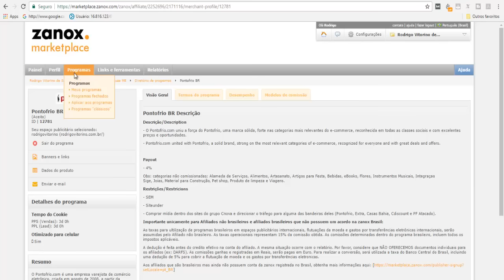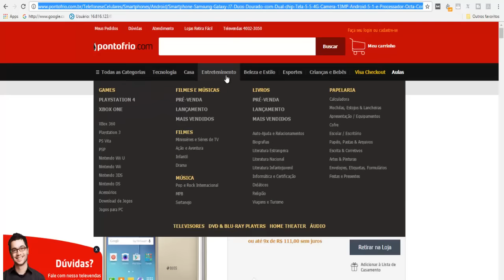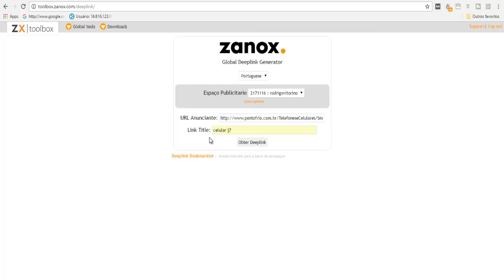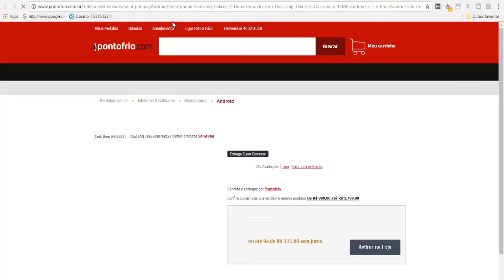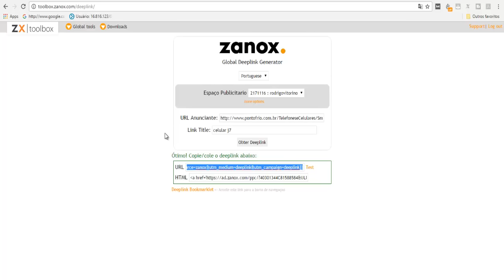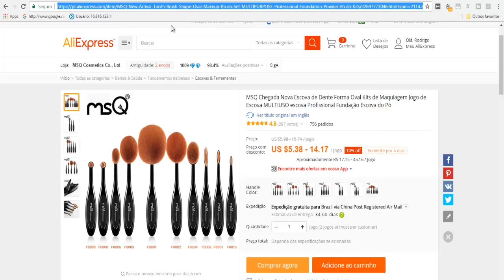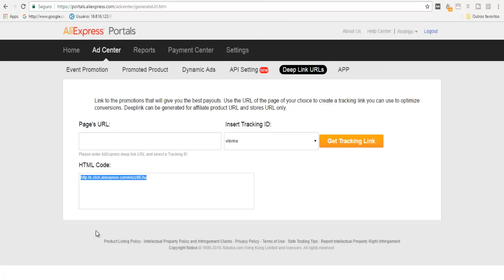👉💰Dropshipping ou programa de afiliados | Como gerar link de afiliado para produtos físicos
Ter um negócio online é algo que muitas pessoas desejam, porém nem todos estão dispostos a aplicar aquilo que é necessário para se conseguir isso, mesmo que estas tarefas sejam fáceis e rápidas, mas fazem muita diferença quando falamos em resultados pela internet.

O trabalho em casa precisa ser algo realmente prazeroso ao invés de cansativo, senão seria melhor ficar no mercado tradicional não é mesmo?